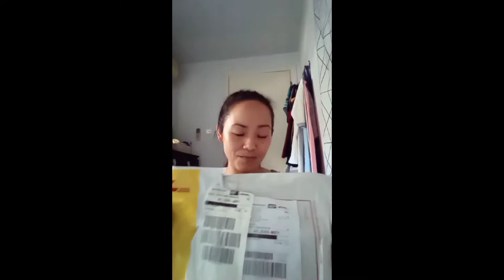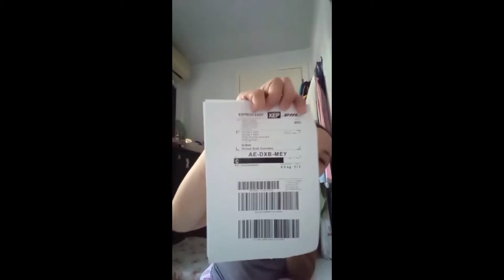lost iphone 11 return success